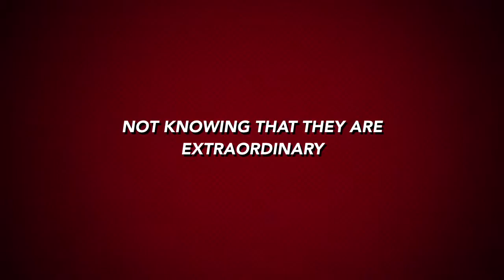PMTS Charleston Make Up Specialty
A culmination of Makeup Specialty class ( night school) October 2015- January 2016